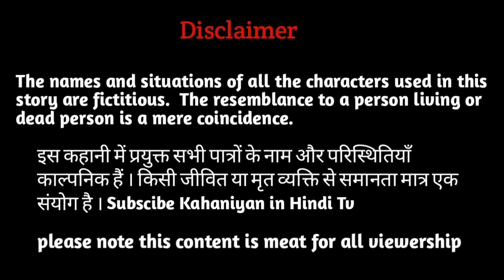Saazish Hindi Story | Kahaniya in hindi Tv